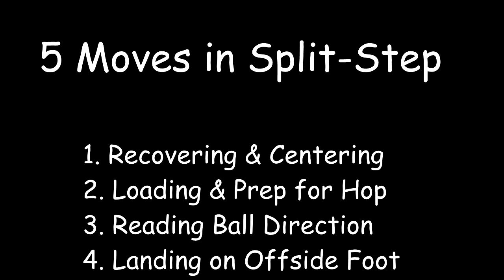Eye Coach & Split Step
Working with the Billie Jean King Eye Coach allows the coach to train their players how to perform the Modern Split Step

5 Moves in The Modern Split-Step
1. Recovering & Centering
2. Loading & Prep for Hop
3. Reading Ball Direction
4. Landing on Offside Foot
5. Moving & Hitting Ball

Billie Jean King's Eye Coach
allows 3.4 Sec to execute
the 5 Moves in the Split-Step